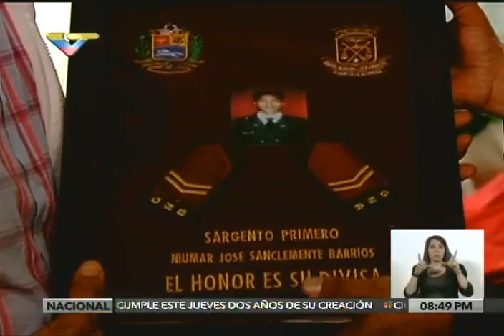Sepelio del GNB Neumar Sanclemente Barrios, asesinado por opositores en San Antonio de Los Altos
Reseña de VTV el 21 de abril de 2017. El joven Niumar José Sanclemente Barrios fue ascendido post mortem al grado de sargento primero de la Guardia Nacional Bolivariana (GNB), en reconocimiento a su labor, informó el cuerpo castrense a través de una nota de prensa. Sanclemente fue asesinado el pasado miércoles 19 de abril cuando se disponía a disolver un foco de violencia callejera en San Antonio de los Altos, estado Miranda. Durante las exequias, en Charallave, el general de brigada Jorge Lugo Becerrit, comandante de Zona para el Orden Interno Nº 44 (Miranda) de la GNB, otorgó el ascenso a Sanclemente y también lo condecoró con la Medalla de Honor al Mérito de la Guardia Nacional Bolivariana, en su Única Clase, que fue recibida por Jairo Sanclemente, padre del joven caído. "Él (Niumar) decía que llevaba el uniforme con un inmenso orgullo, y lo hacía por una Venezuela sana, una Venezuela de bien", manifestó el señor Jairo, tras tomar el reconocimiento a su hijo.